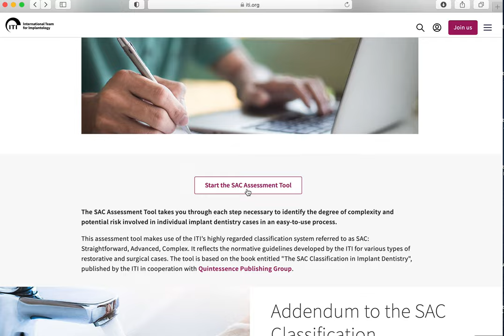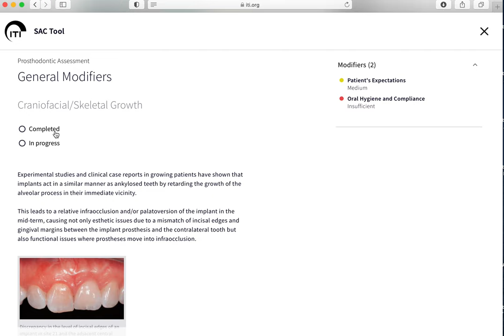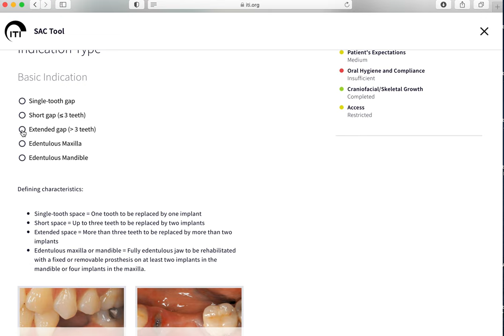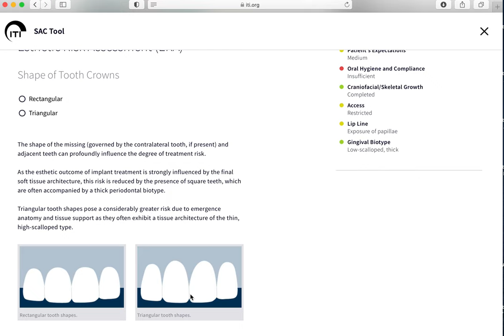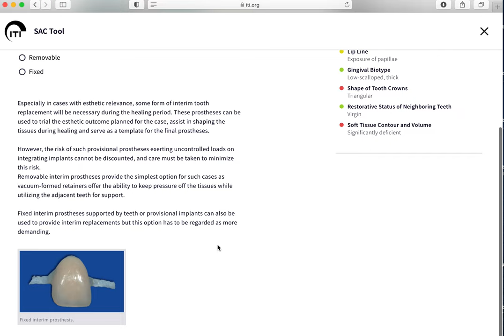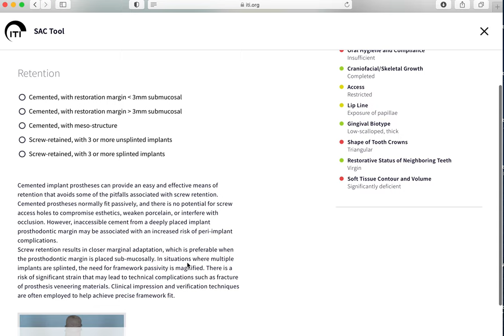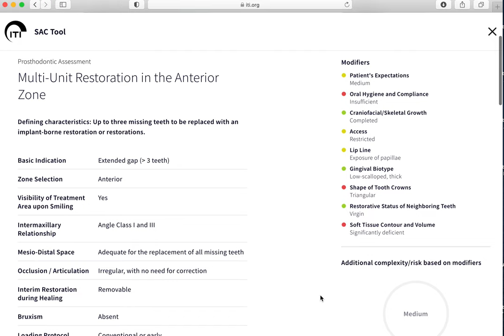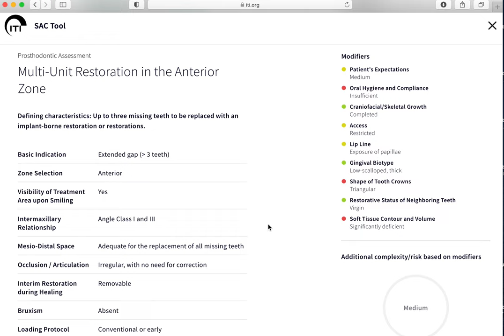Assessment of Dental Implant Candidates - Working through the SAC Assessment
This video walks viewers through the International Team for Implantology  (ITI) SAC Assessment. The SAC Assessment Tool takes you through each step necessary to identify the degree of complexity and potential risk involved in individual implant dentistry cases in an easy-to-use process.